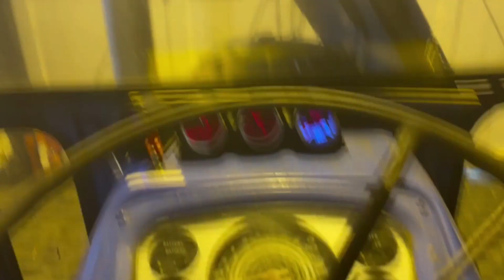Cold Start Diesel - How To Start A Diesel Leyland 384 Tractor In The Winter - Cold Start Fuel Pump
Starting a Leyland 384 tractor in the cold. Very easy with these old tractors as they have a cold start function on the fuel pump.

This 1970's 384 does not have any glow plugs either, so without this cold start function, the engine would be very hard to start.